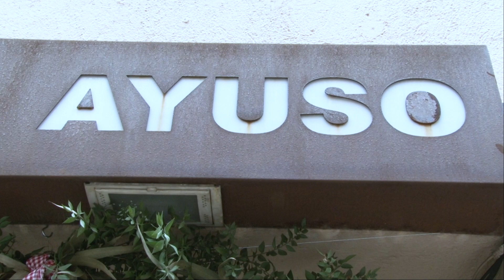Nit del Comerç de Girona 2022 (eix 11)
“En aquesta 5a edició de la Nit del Comerç de Girona 2022, s'ha atorgat el Premi Comerç Emblemàtic a l’establiment Joieria Ayuso per els seus 75 anys a la ciutat".

Els Premis de La Nit del Comerç, estan destinats a premiar les millors iniciatives comercials i com a activitat de foment i promoció de les activitats econòmiques de la ciutat i la posada en valor dels professionals del comerç que treballen per fer d’aquest sector un referent de qualitat.